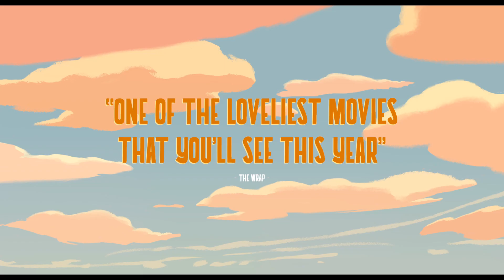Robot Dreams (Pablo Berger) - Trailer BE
un film de / een film van
Pablo Berger